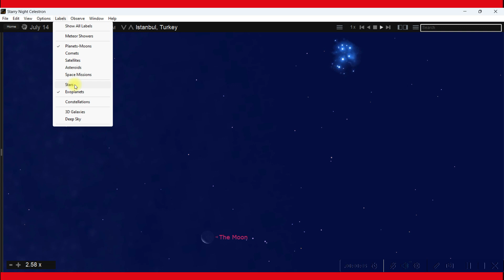Crescent, Pleiades & Uranus, Jupiter. Istanbul, Turkey. 14.7.2023 4:44 am.